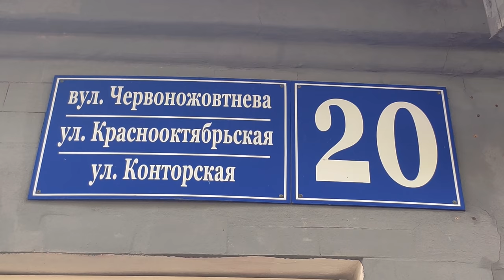УЛИЦА КОНТОРСКАЯ и ГОНЧАРОВКА ● город ХАРЬКОВ ● Kharkiv, Ukraine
Город Харьков сегодня ● Улица Конторская и Гончаровка (исторический район) май 2019 г. Небольшая видео прогулка по исторической части старого Харькова. Kharkiv, Ukraine

▶ Не пожалейте пару минуток, для вас стараемся, наши дорогие зрители! Приглашаем посмотреть наши каналы, наверняка найдёт каждый для себя интересные видео: